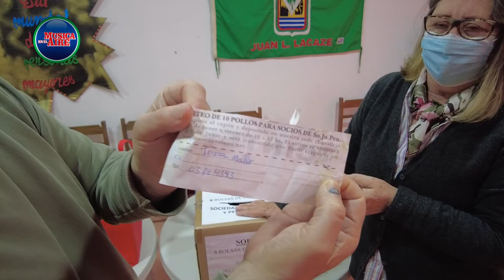Ganadores del sorteo de SOJUPEN 30 de setiembre: 8 Bolsas de Comestibles